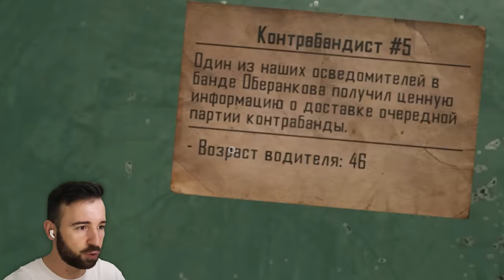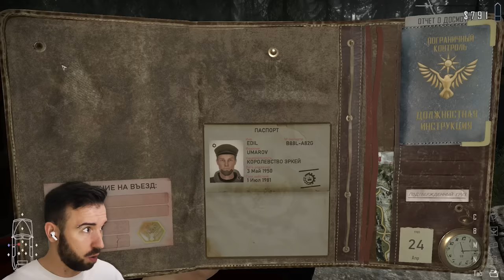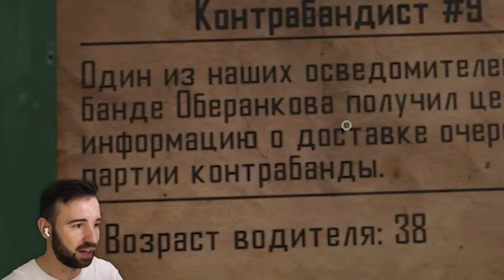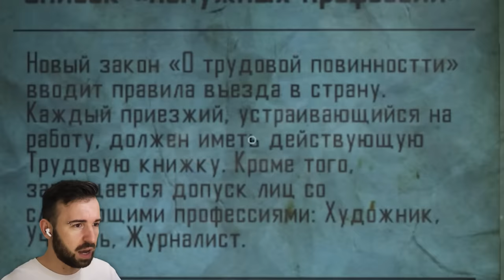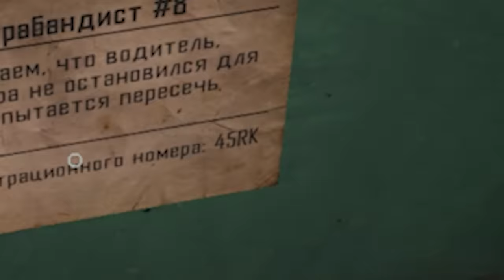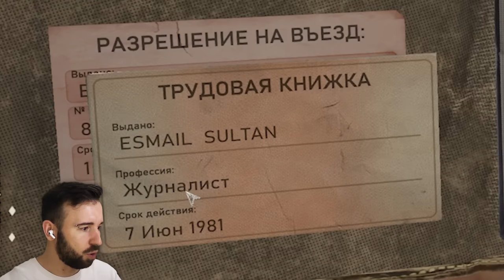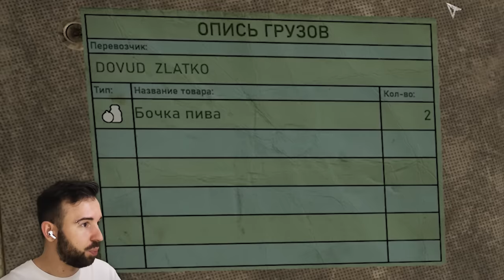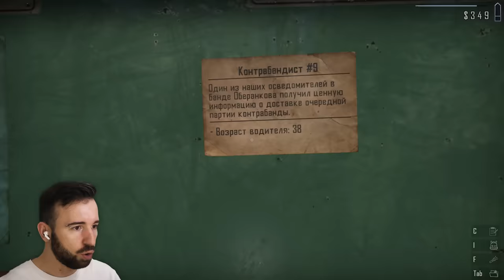РУБЛЮ БАБКИ НА ГРАНИЦЕ в Contraband Police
— бесплатно скачать Crossout и залутать набор с крутыми подарками!

Играем в Contraband Police Серия 3, где я выслеживаю продажного пограничника!